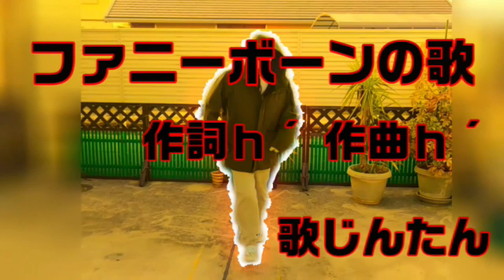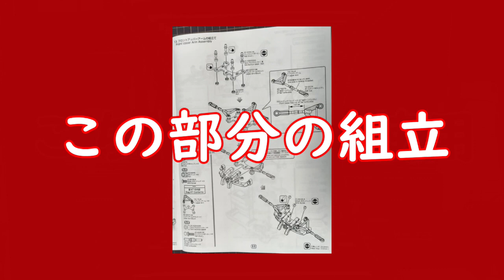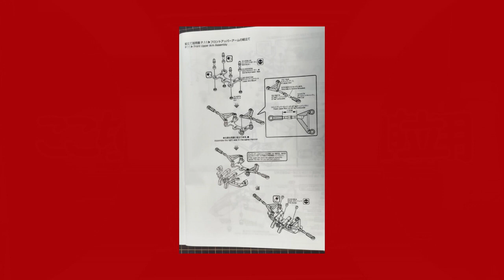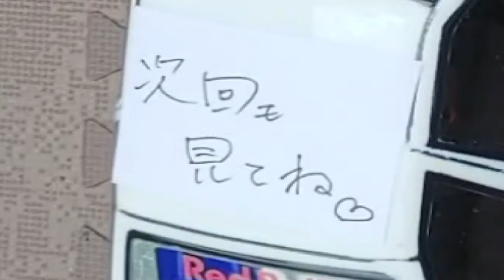じんたんTV#338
チャプター
0:00 ﾌﾘｰﾄｰｸ（TIKTOKにﾌﾙ尺）
0:10 ﾌｧﾆｰﾎﾞｰﾝの歌
0:25 ｵｰﾌﾟﾆﾝｸﾞ
0:30 初めのご挨拶
1:06 本編
15:24 終わりのご挨拶
15:38 じゃんけん
16:04  MGA(ｱﾝｻｰｿﾝｸﾞ)
16:19 ｴﾝﾃﾞｨﾝｸﾞ
16:29 登録